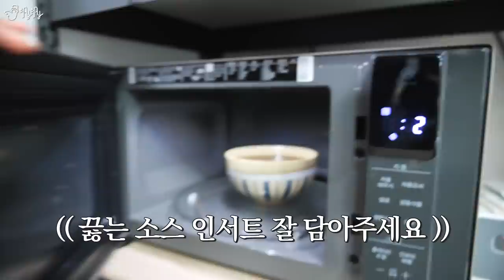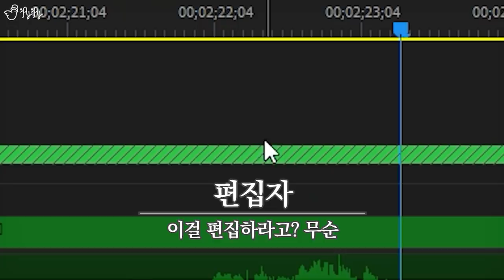통연어로 세 끼를?! 하루종일 연어만 먹고 살기!